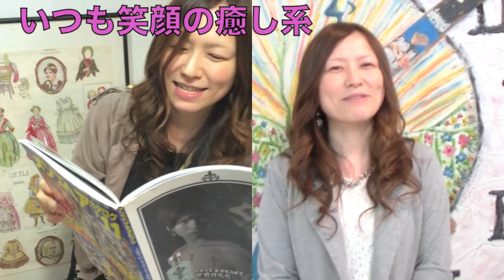美容室ハイヤマカシ